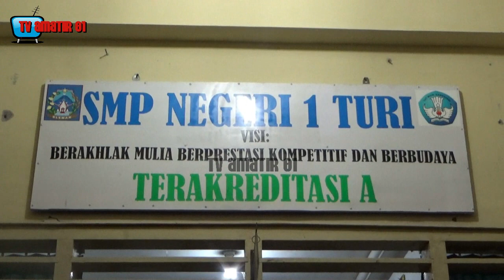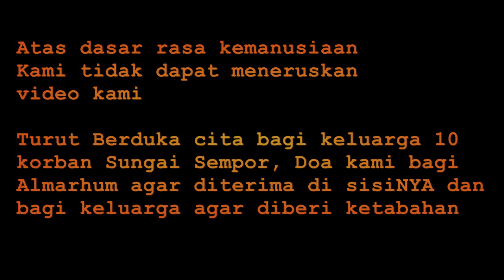INI EKSPRESI KES3D1H4N RAJA DAN PERMAISURI JOGJA MENDENGAR KABAR SISWA SMPN 1 TURI (BAG 02-END-)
Tragedi susur sungai yang dilakukan ratusan siswa di SMPN 1 Turi, Kabupaten Sleman, Yogyakarta, membawa duka mendalam.

Gubernur DIY Sri Sultan Hamengkubuwono X  datang ke SMPn 1 TURI untuk bertemu dengan keluarga korban yang resah menanti kabar anak mereka yang belum diketahui nasibnya